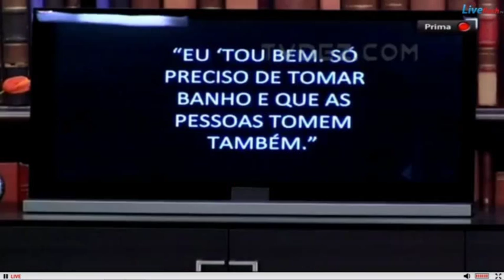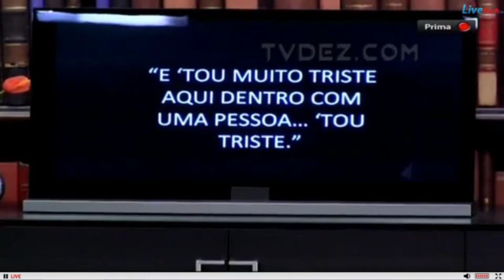Prova das frases 04 07 part8